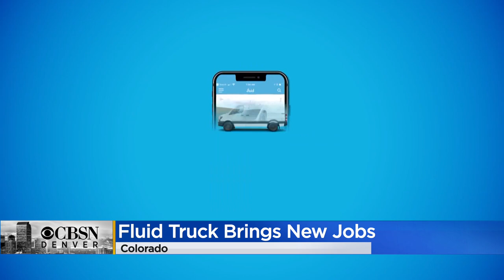Fluid Truck Remains In Colorado, Expands Headquarters To Bring 1,500 New Jobs To State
Fluid Truck, a Denver-based truck sharing platform, will remain in Colorado. This comes as the company plans to expand its headquarters, bringing nearly 1,500 new jobs to the state.